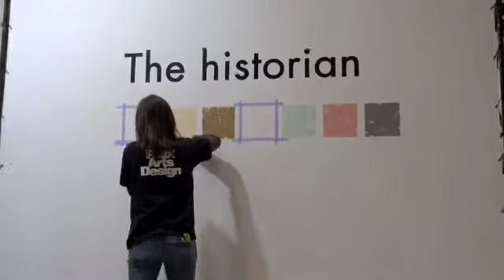heimtextil_2012年10月_IFFT/interior lifestyle/インテリア ライフスタイル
2012年10月■IFFT/ interior lifestyle 『IFFT/インテリア ライフスタイル』で見つけた次の暮らしのデザイン　第2弾
デザイン・ワークショップ・メディアを通して次の暮らしをデザインするトランローグでは、インテリアライフスタイル展2012 interior lifestyle TOKYOを取材しました。
続きは、web magazine TRANLOGUE